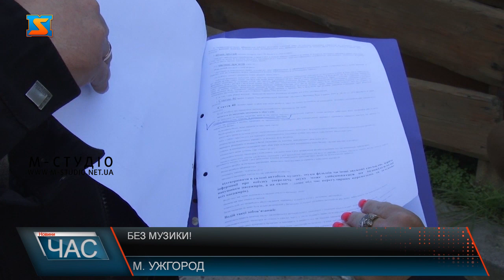Без музики! Заборона на музику у транспорті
До уваги перевізників! Новації у законодавстві стосуються автобусів та таксі -  а саме водіям забороняється вмикати у салонах музику чи інші звукові сигнали. З 7 жовтня 2022 року набрав чинності Закон України «Про внесення змін до деяких законів щодо підтримки національного музичного продукту та обмеження публічного використання музичного продукту держави- агресора». Заборона стосується не тільки музики, а й фільмів. За винятком нерегулярних перевезень  – але лиш за згодою всіх пасажирів. Або ж як варіант - передавати звук на індивідуальні навушники. Щодо контролю за цими новаціями – то тут найкраще впораються пасажири. Для початку – усне зауваження водію. Це може бути: догана, позбавленняґ премії, тимчасове відсторонення від роботи або ж звільнення. Крім того, скаргу можна подати не тільки первізнику, а і замовнику послуг – громадам а бо міським радам. І це вже буде підставою для недопущення у подальшому до участі у конкурсі на здійснення перевезень.